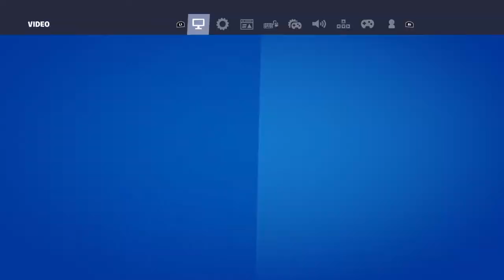Dwayne "The Rock" Johnson in the event! Jonesy as a prisoner Skin! | The End Event | Chapter 3!